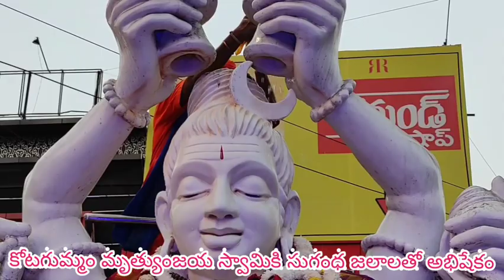మాసశివరాత్రి రోజున రాజమండ్రి మృత్యుంజయ స్వామికి అభిషేకం|KalaBhairava Swamy temple Rajahmundry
నిన్న 9.02.21మంగళవారం మాసశివరాత్రి సందర్భంగా లోకకల్యాణంకోసం, సర్వ జనులకు ఆయురారోగ్య అష్టైశ్వర్యాలు ప్రాప్తించాలనే సత్సంకల్పంతో మన ప్రాచీన రాజమండ్రినగరంలో పురాతన కోటగుమ్మం ప్రాంతంలో *మృత్యుంజయ స్వామికి కాలభైరవ గురు సంస్థాన్ మఠం ఆధ్వర్యంలో  భక్తుల ఆనందోత్సవాల మధ్య అత్యంత వైభవంగా హారతి మహోత్సవం నిర్వహించబడింది..
🔱శుభంభవతు🔱